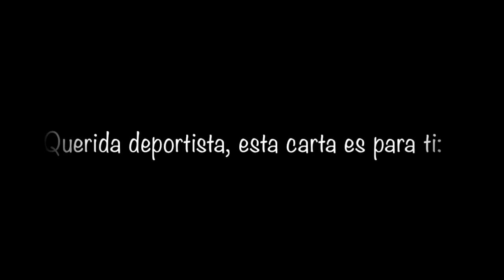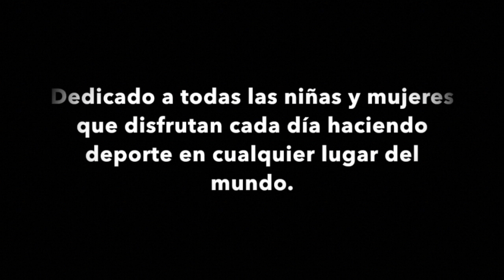A TI, MUJER Y DEPORTISTA - María Sánchez Tabernero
María Sánchez Tabernero es deportista. Tiene 20 años y estudia Medicina en la Universidad de Salamanca, comprometida siempre con la igualdad real y combativa en la lucha por los derechos de la mujer. Tiene un talento único para comunicar, por eso DeporteCienPorCien ha querido que su mensaje tuviese la mayor repercusión posible a través de nuestra ventana.